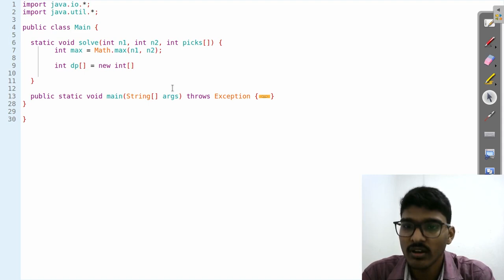Two Piles | Grundy Number | Nimbers | Game Theory